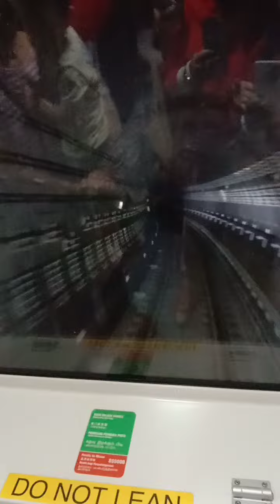Pemandangan Dari Kereta Bawah Tanah Di Singapore